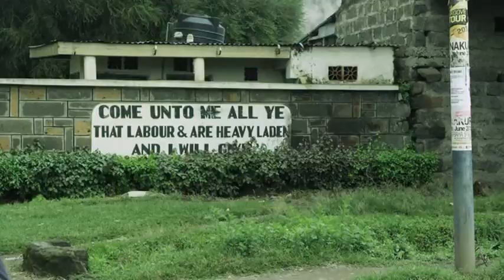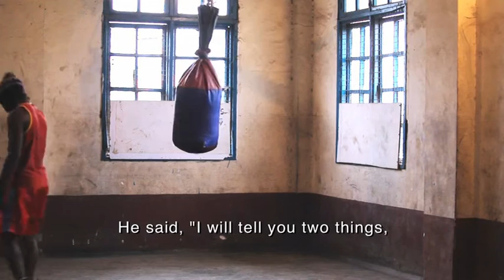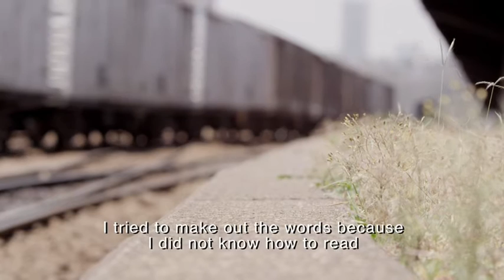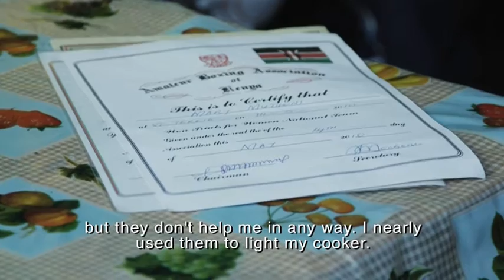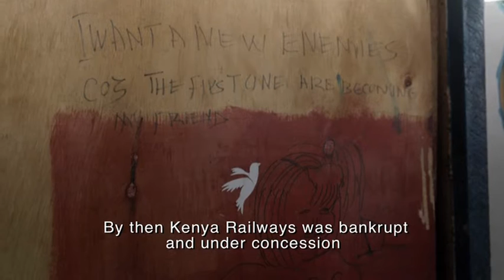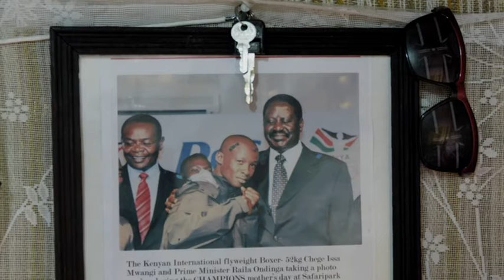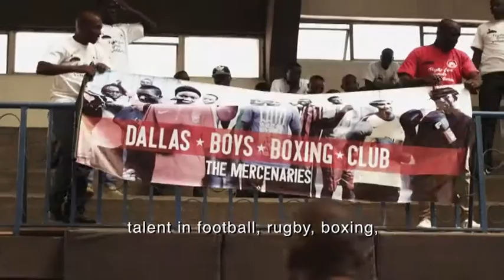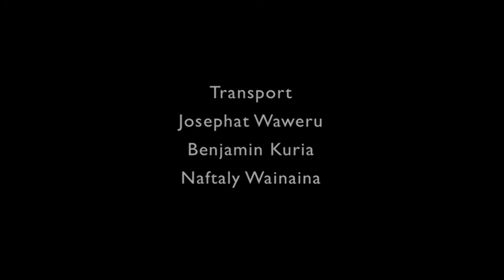The Last Fight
Two of Kenya’s most renowned boxing clubs are fighting for their survival. For Ndirangu “Coaches” Mahungu of the Dallas Boxing Club bringing up the next generation of boxing champions is an uphill battle following the decline of the Kenya Railways, the club’s sponsor. Together with the Dallas Boxing Club, Madison Square Garden in Nakuru, the oldest boxing club in Kenya, accounted for majority of the names in the Hit Squad, Kenya’s once great national boxing team. Club Manager Mwangi “Don King” Muthoga continues to recruit young people from working class neighbourhoods for whom boxing has always been a way to a better life.